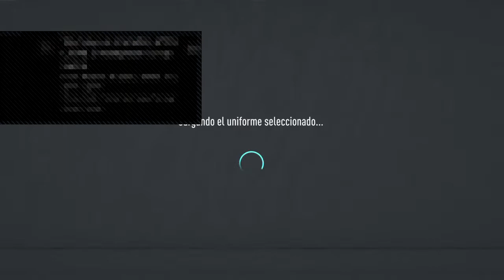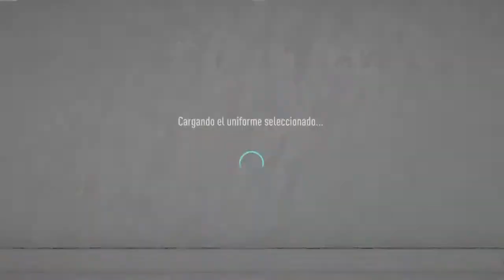Oriente Esports vs Blooming Esports Semifinal eCopa Bolivia